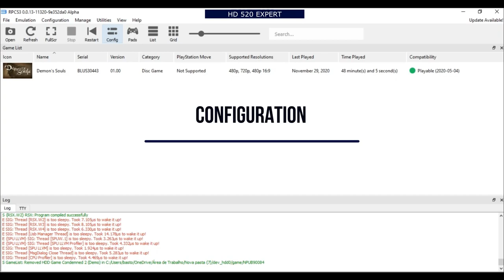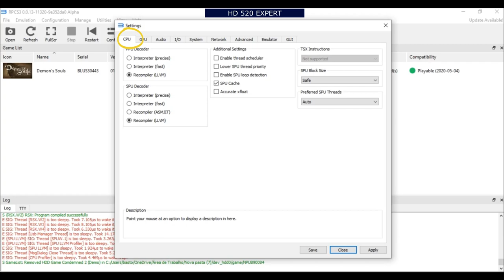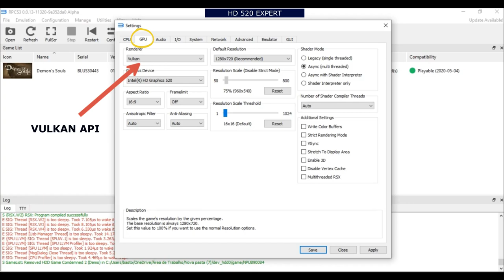RPCS3 INTEL HD - CONFIGURATION - TUTORIAL -LOW END PC -GAME TESTING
* Content :

00:00 Intro
00:13 Configuration/tutorial
02:52 Demon's Soul Gameplay
03:48 Yakuza kenzan Gameplay
04:52 God of War Ghost of Sparta HD

PS: More gameplay tests in the links below (The list will be updated)

* LAPTOP USED:

i5 6200u
Intel HD 520
8 gb ram
win 10